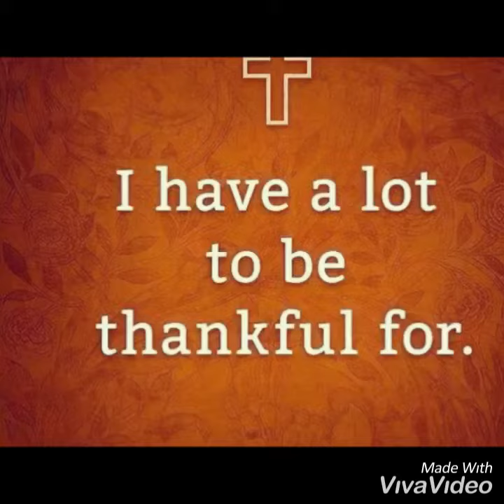MAGULANG By HBOM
Dedicated to my wonderful Mom who passed away 3/9/19